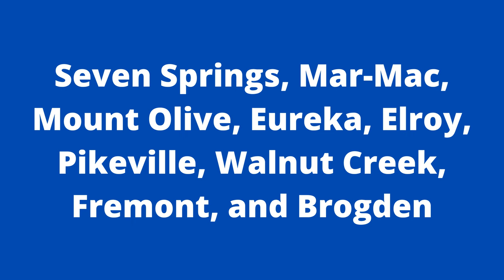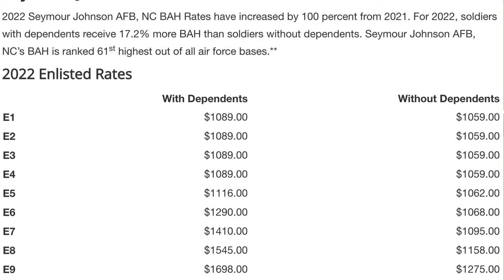Moving to Seymour Johnson Air Force Base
Are you moving to Seymour Johnson Air Force Base? If you are moving to Seymour Johnson AFB here are a few things to know when you get here. As a local realtor, I recommend these 5 things to know before you get here. I have been a real estate agent and native of Fayetteville North Carolina for over 30 years.

✅ Are you thinking of buying, selling, or investing in Fayetteville North Carolina, or the surrounding areas? I'd love to help you. Click here to book a meeting 👇

TIMESTAMPS
00:00 Introduction
00:26 PCSING TO SEYMOUR JOHNSON AFB
00:45 MOVING TO GOLDSBORO NORTH CAROLINA
01:10 CITIES NEAR SEYMOUR JOHNSON AFB
01:30 THINGS TO DO IN GOLDSBORO NORTH CAROLINA
02:10 CRIME IN GOLDSBORO NORTH CAROLINA
02:44 BEST SCHOOLS IN GOLDSBORO NORTH CAROLINA
05:40 RENTING IN GOLDSBORO NORTH CAROLINA
07:09 HOME PRICES IN GOLDSBORO NORTH CAROLINA

James M. Walker
Realtor Fayetteville

▶ Buying or selling a home in Fayetteville NC is about local knowledge.  As you know, they say knowledge is power.

▶ Whether you are buying real estate or selling real estate, it is crucial that you hire an experienced local realtor who has knowledge in the Fayetteville real estate market, including all recent real estate transactions in your neighborhood and in nearby home communities in Fayetteville NC.

▶ James M. Walker, Realtor Fayetteville will help to make this process much easier for you. He is experienced and knowledgeable, but also friendly and approachable. You'll feel comfortable around him from the first time you meet him so he can guide you through this process with ease.

▶ James is a native of Fayetteville for over 30 years and has served his community as a police officer for the past 20 years.

▶ James has helped hundreds of soldiers and first responders buy or sell their homes. It is a pleasure to serve those who serve, as he puts it.

▶ Before you decide to buy or sell a home in Fayetteville NC, let an experienced realtor help you.  Hiring James as your realtor is the best way to get your house sold fast and at a smart price, no matter what real estate market you're in whether it's a sellers' market or buyers' market.

▶ James M. Walker is a real estate agent who is always available to help you with your real estate needs. He will listen carefully to your requirements and work hard to ensure he finds you the home or property of your dreams!

▶ James M. Walker can provide information about some of the best new construction homes in the area as well as older, established neighborhoods. If it's more convenient for you to live on the outskirts of town, he will show you properties just minutes from Fayetteville or Fort Bragg.

▶ If you are downsizing due to retirement or other change in your lifestyle, James M. Walker can help you find homes that their property and of current market conditions so they can make the are easier to maintain and yet still big enough for entertaining friends and family when you want to. For those who are looking forward to raising a family, he will find properties that have the right floor plan and neighborhood to meet your requirements.

▶ Whether you are buying or selling a home, James M. Walker always makes sure his clients get an honest appraisal of property values, and he will do everything to help you get the price that is fair for both parties.

▶ James M. Walker works with buyers and sellers throughout the Fayetteville North Carolina region including Hope Mills, Spring Lake, Stedman, Eastover, Raeford, Fort Bragg, and surrounding areas.

James M. Walker
Realtor Fayetteville